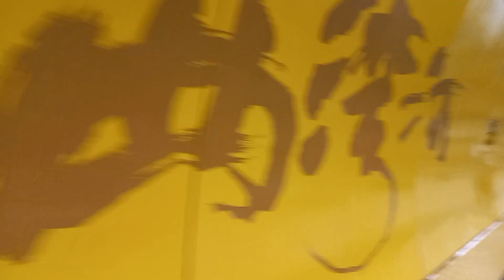At Leikingwan Sai Wan Ho..my workplace...